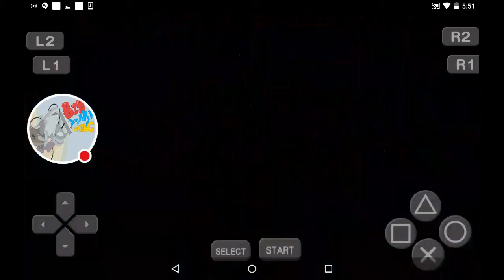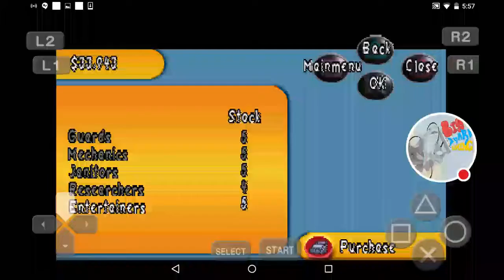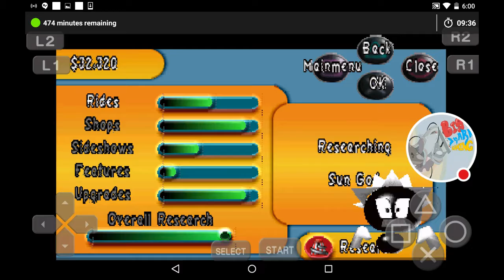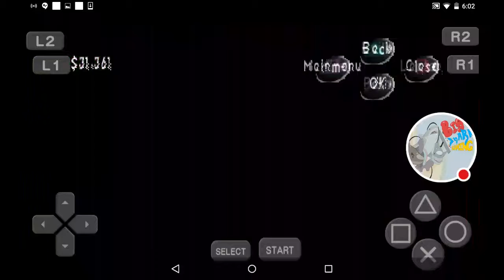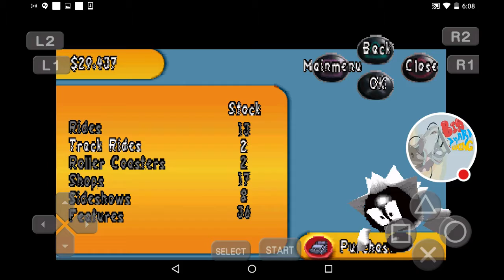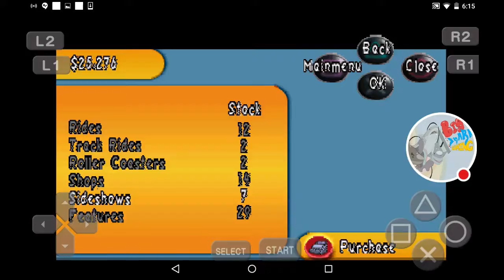BigSharkGaming- Sim Theme Park World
Join Jay as he plays a blast from the past